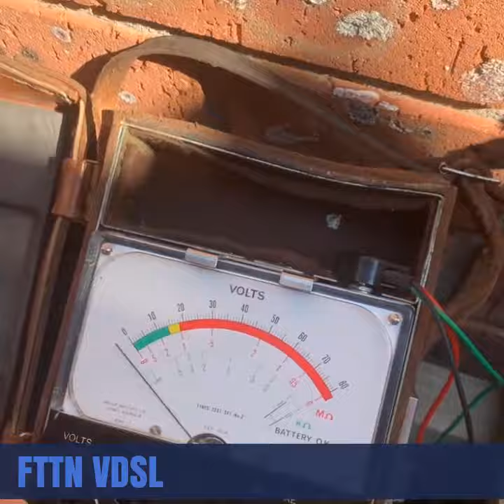FTTN VDSL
FTTN VDSL copper fault-finding. This short circuit fault on the Internals was causing problems with this VDSL service 😐.